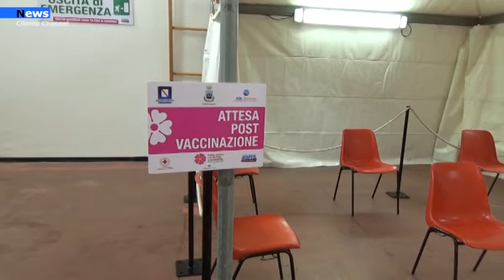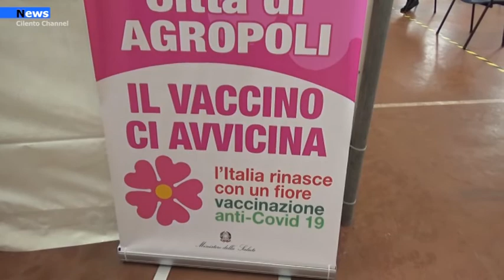Agropoli, Vaccinazioni senza prenotazione al centro vaccinale Città di Agropoli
Le vaccinazioni dei prenotati per le fasce di età che vanno dai 60 anni in su sono in via di completamento ma una larga fetta di anziani non risulta ancora vaccinato, non avendo effettuato la necessaria prenotazione. Forse per difficoltà a prenotarsi o perché impossibilitato a farlo.